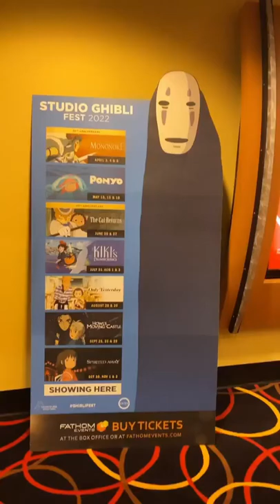studio ghibli in theatres 🥺